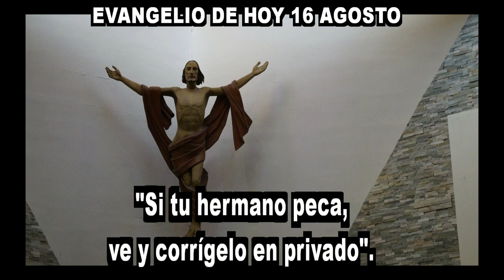EVANGELIO DE HOY 16 DE AGOSTO hd